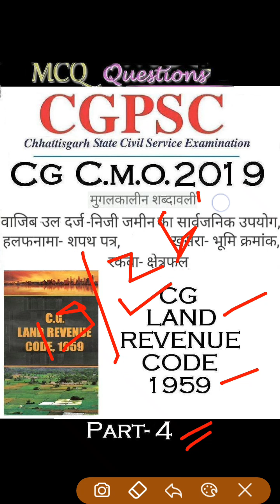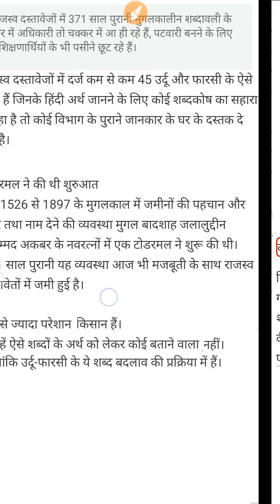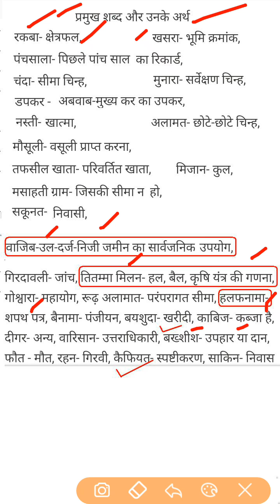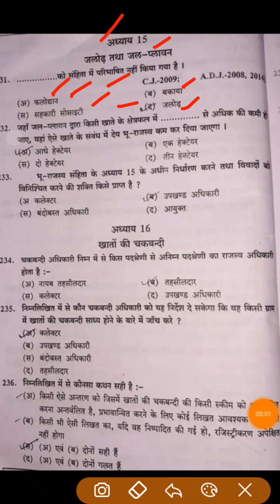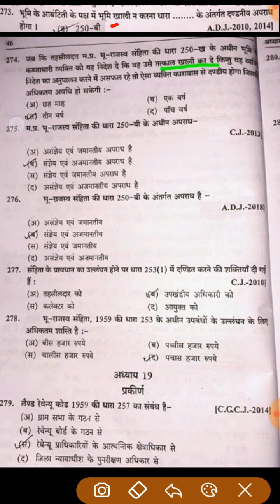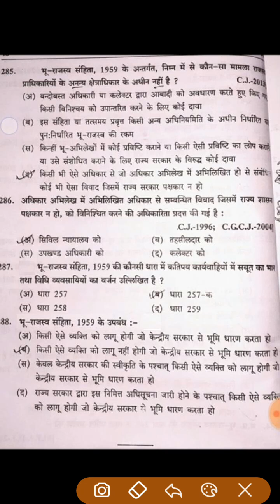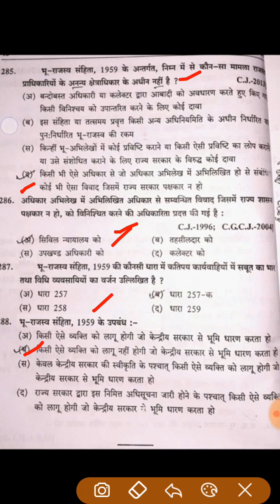cg land revenue code mcqs || cg land revenue code 1959 || छत्तीसगढ़ भू-राजस्व संहिता 1959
LINK OF ABOVE VIDEO: all parts uploaded in part 1 of above topic.

cgpsccmo part -4